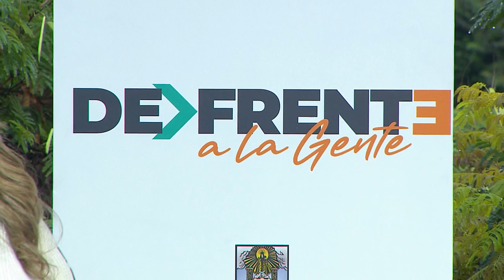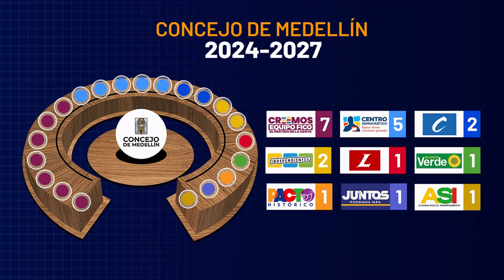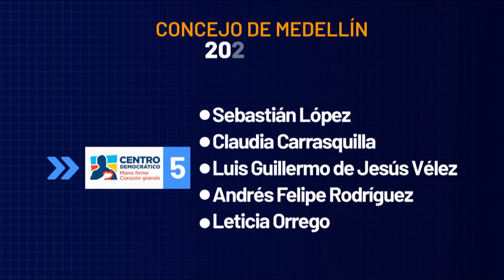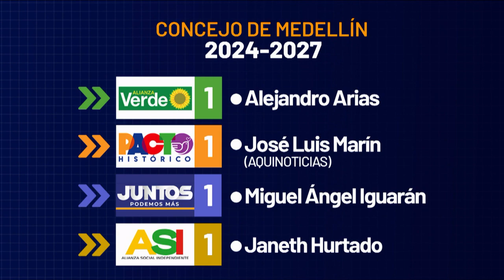Fabio Rivera [De Frente a la Gente] -Telemedellín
🔴 EnVivo | Comenzó DeFrenteALaGente. Hoy hablaremos con Fabio Rivera, presidente del Concejo de Medellín y haremos el cierre de los programas de DeFrente de este año. Exaltamos los 348 años de Medellín y hacemos un análisis de los resultados electorales del pasado 29 de octubre, además hablaremos sobre los principales retos que deberán afrontar los alcaldes electos en 2024.